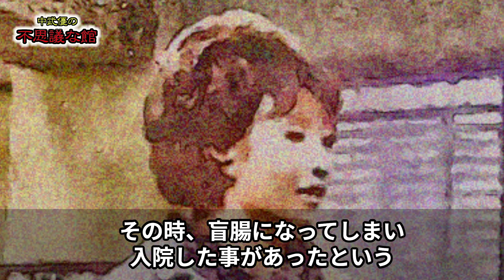【不思議な話アニメ】私は見た死後の世界１８（迎えに来た者・黒柳徹子さんが見た死神）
■いろいろな特典が満載！

■中武優に是非投票を！『オカルト・心霊系YouTuberランキング』

■UFO映像・心霊番組放送予定など、いろんな事をつぶやいてます。

※中武優の全ての活動は、こちらから確認。

・good評価や、動画にコメントをいただけると、やる気が上がります。
　返信はあまりできませんが、コメントは全て見ています。
・『アラート登録』をしておくと、最新動画がアップされた時に通知が来るので便利です！

【音楽】
■Dance of the sugar plum fairy (Vyond)
■謀略の間（H/MIX GALLERY）

【効果音】
■びたちー素材館
■無料効果音で遊ぼう！

【悲鳴ボイス】
■竜門さん
■吉田史記さん